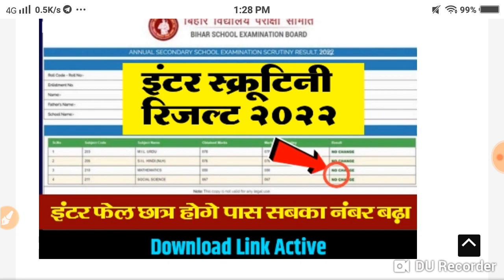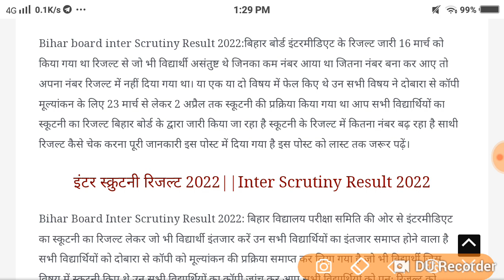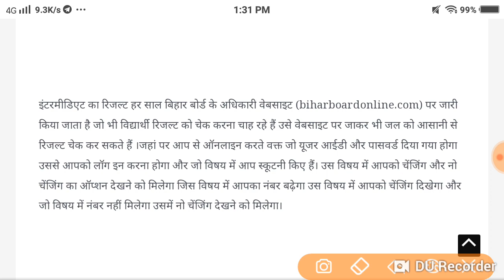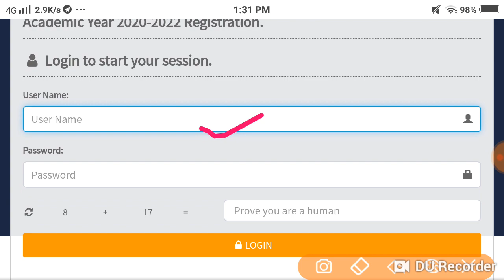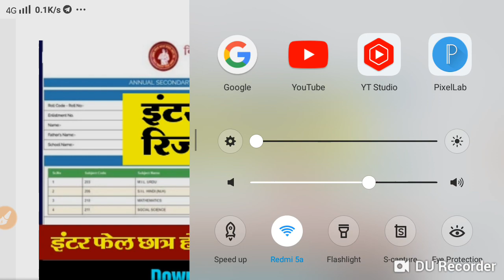Inter Scrutiny Result 2022|| Bihar board Inter Scrutiny Result 2022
Maurya Guru Academy Inter Scrutiny Result 2022|| Bihar board Inter Scrutiny Result 2022

Bihar board inter Scrutiny Result Date 2022,How to check inter Scrutiny Result 2022, Inter scrutiny Result Kab Aayega, Inter scrutiny Result kaise Dekhe 2022,How to check inter result date 2022,

Website link result